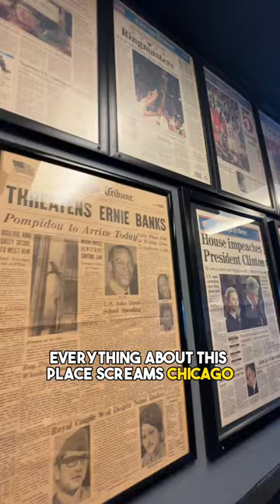BEST DEEP DISH PIZZA IN LOS ANGELES!?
📍Gino’s East Of Chicago, 12924 Riverside Dr, Sherman Oaks, CA